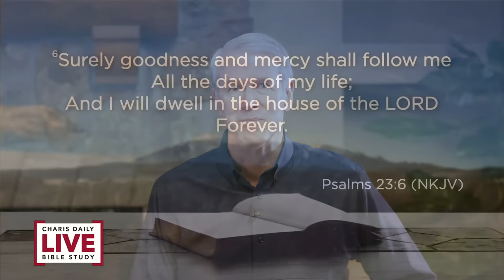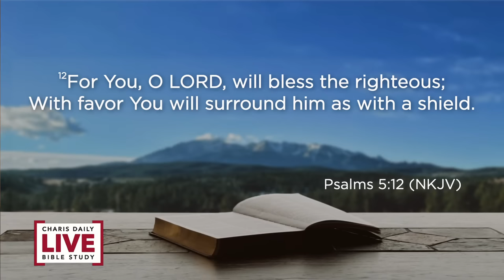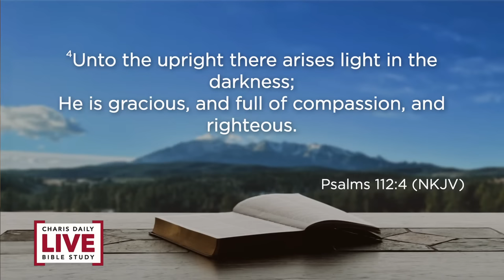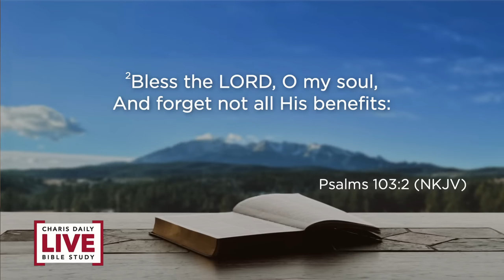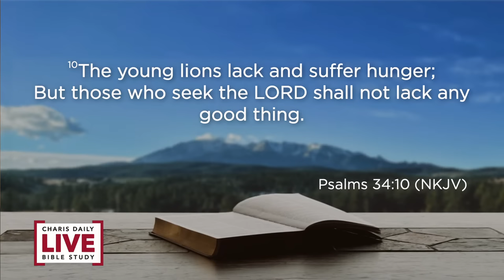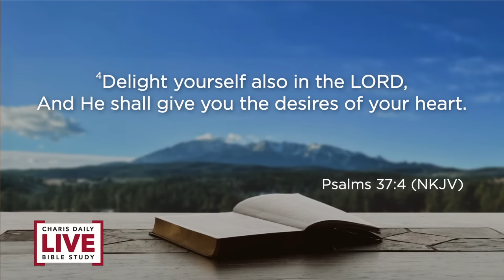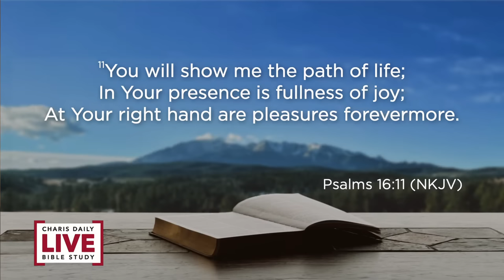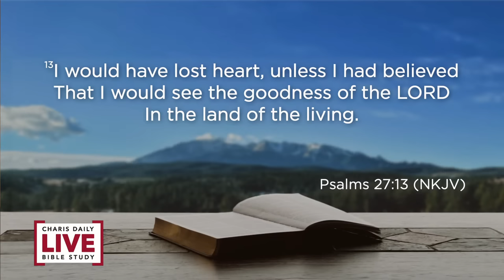Faith in His Goodness - Barry Bennett - CDLBS for August 7, 2023